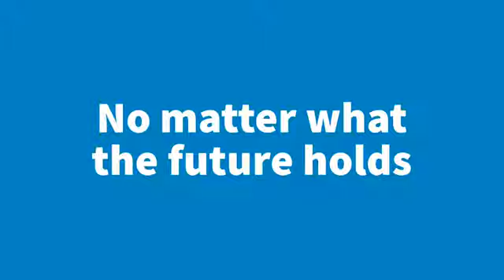A Safe Place - Freedom from Torture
The UK has a proud tradition of offering safety to people fleeing torture and persecution.  But times are uncertain and these values are under threat. It's time to take a stand. Will you join us?